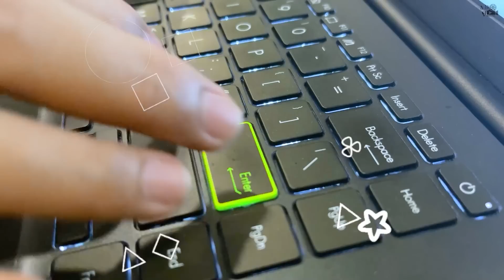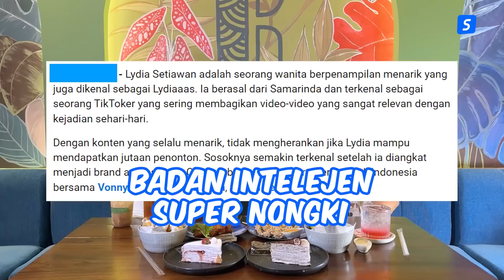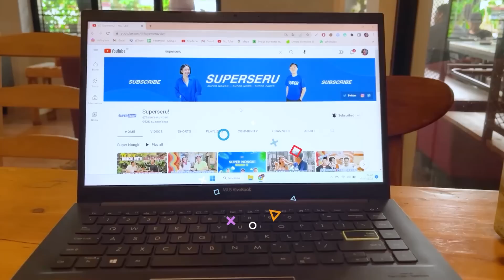NONGKI BARENG ONIC LYDIA‼️ BENERAN MAKAN DONAT PAKE MICIN⁉️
Hi Guys balik lagi nih sama gua Heri di Program Super Nongki
Seperti biasa gua gak akan bosen2 kasih kalian rekomendasi tempat nongki paling asik. Kayak kali ini nih, gua dan tim lagi nongki di cafe terluas yang pernah gua datengin, namanya Kama Ruang
Alamat lengkapnya Kama Ruang – Event Venue • Coffee Shop • Restaurant
Jl. Camat Pd. Aren No.99, Pd. Jaya, Kec. Pd. Aren, Kota Tangerang Selatan, Banten 15229
Tempatnya tuh luas banget deh, ada Kama Coffee, Kama Kreatif hingga Kama Resto, udah luas, ditambah lagi menu-menunya enak banget lho. Atau kalian bisa langsung kepoin Instagramnya di @kama.ruang

Nah karen tempatnya udah kece, gua kali ini juga ngajak bintang tamu yang kece juga nih. Cewek cantik dari BA Esport, siapa lagi kalo bukan Onic Lydia. Penasaran gak sih gimana keseruannya?

Crew
DirectedBy: Heri
Producer: Galih
Host: Heri
Guest: Onic Lydia
Editor: Irfan
Cameraman: Jody, Irfan